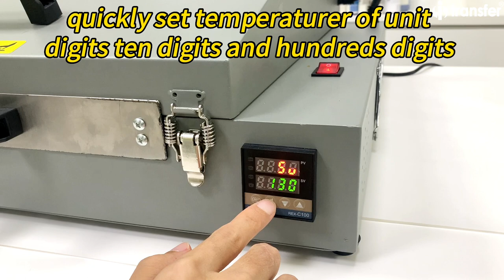i-Transfer® DTF A3+ Oven for DTF printing film Curing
Looking back at 2022, keywords：
1-DTF Printing
.30cm dtf  Printer,
.30cm pet film
.100ml DTF ink,
.dtf curing oven
.dtf white ink circulation system
.dtf printer printing machine

3-Sublimation blanks
.White mugs
.inner mugs
.color rim mugs
.two-tone mugs
.flask
.egg mugs etc..